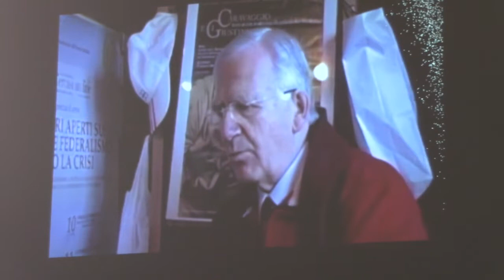La Comunità che viene dal futuro